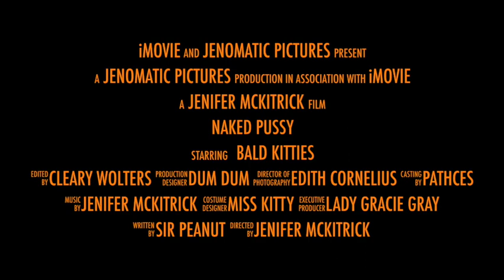Naked: A Look at Hairless Pussy Cats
A loving look at  the ones that don't shed.